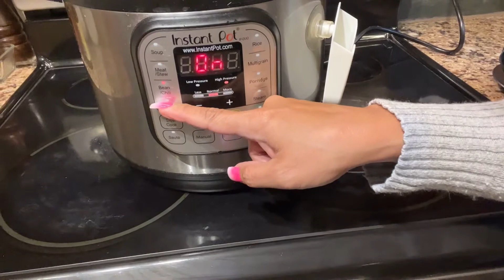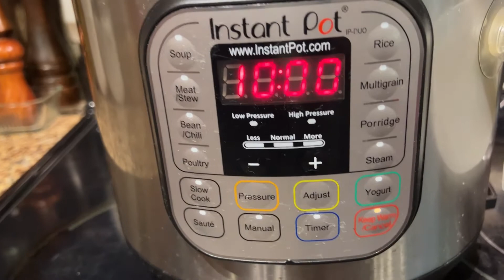VLOG#21 - BUSY DAY ll LUTO NG LUNCH NG PAMILYA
GUYS MALAMIG ANG PANAHON, MASARAP MAG SOUP.  KAHIT ANONG SOUP PA YAN...SARAP!

MARAMING SALAMAT SA PANONOOD SA AKIN...
BE SAFE AND STAY HEALTHY